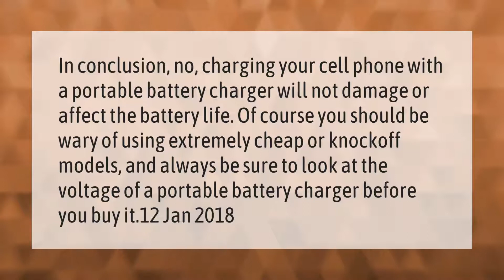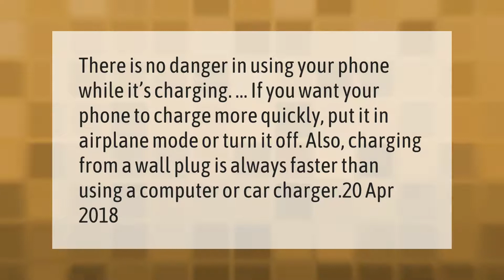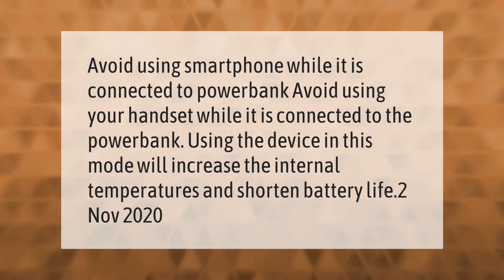Is it safe to charge iPhone with power bank?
00:00 - Is it safe to charge iPhone with power bank?
00:39 - Is it dangerous to use phone while charging?
01:07 - Can powerbank destroy phone battery?
01:31 - Which power bank is best for iPhone?
02:01 - Can I use my phone while charging on power bank?

Laura S. Harris (2021, March 28.) Is it safe to charge iPhone with power bank?
    AskAbout.video/articles/Is-it-safe-to-charge-iPhone-with-power-bank-233749